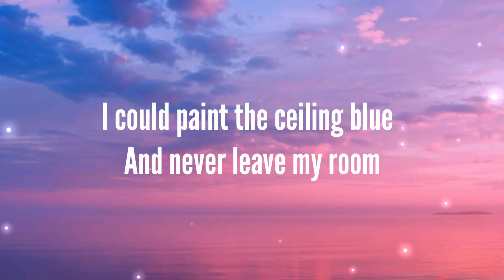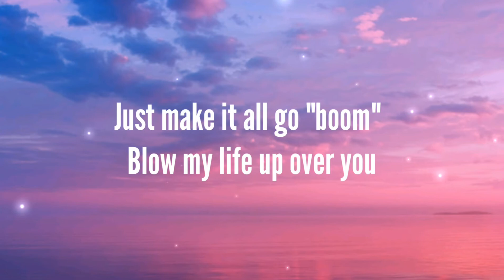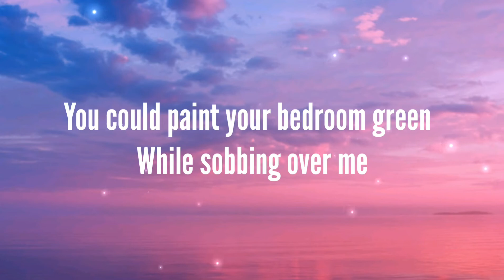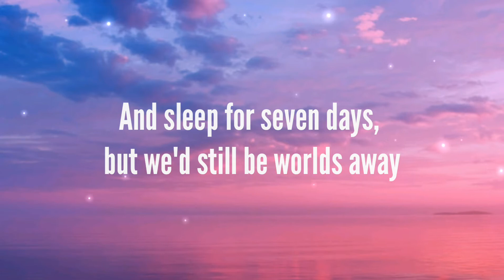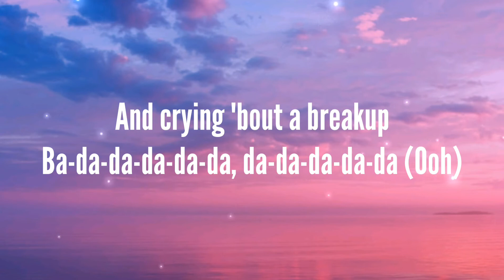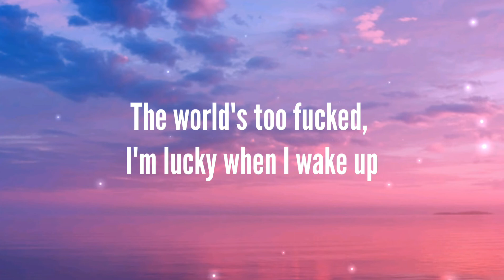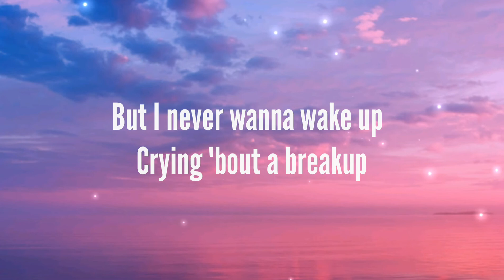Salem ilese - About a Breakup (Lyrics)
Lyrics:
[Intro]
Ba-da-da-da-da-da, ba-da-da

[Verse 1]
I could paint the ceiling blue
And never leave my room
Just make it all go "boom"
Blow my life up over you
You could paint your bedroom green
While sobbing over me
Go pick up nicotine, try to kill me in your sleep

[Pre-Chorus]
But I can't help feeling sorry about
Feeling sorry for myself, for myself

[Chorus]
The world's too fucked to cry about a breakup
No, I can't help feeling sorry about
And crying 'bout a breakup
Ba-da-da-da-da-da, ba-da-da

[Verse 2]
I could drink my body weight
In Dollar Store champagne
And sleep for seven days, but we'd still be worlds away
You could kiss a girl
Or two or twenty-four
But when they'd shut your door, you would only miss me more

[Pre-Chorus]
Feeling sorry for mysеlf, for myself (No, no, no)

[Chorus]
The world's too fucked to cry about a brеakup

[Bridge]
Ba-da-da-da-da-da, da-da-da-da-da (Ooh)
Ba-da-da-da-da-da, da-da-da-da-da (Ooh)

[Pre-Chorus]
The world's too fucked to cry 'bout a breakup
So I give up fighting for the small stuff
The world's too fucked, I'm lucky when I wake up
But I never wanna wake up
Crying 'bout a breakup